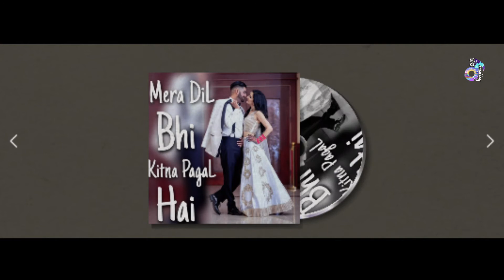Mera Dil Bhi Kitna Pagal Hai | Saajan | Instrumental Song | DA Creations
About Video ➢  Yeh song bhi bnaane ke liye kisi ne nahi kaha bs song acha lgga to bna diya , to basically yeh video mere liye 😂. Arre kya kr rahe ho jaldi se jaldi comment kro yaar apna fav. song with your name and city name.

Social

Abhi Instagram ki hi hai 😅👍🏻. Filh kiaal usse hi follow karlo : 👇🏻

About Me ➢ My name is Deepak. I'm from Patiala and I'm studying in +2 class. I am pursuing YouTube part time. I make videos of instrumental song and whatsapp status on this channel. Basically, I want to become a singer but I can't sing when I stand among 4 people😅. So, I am trying to singing in proper way.

You can comment your favourite song, I'll try to make instrumental song and upload it on this channel.